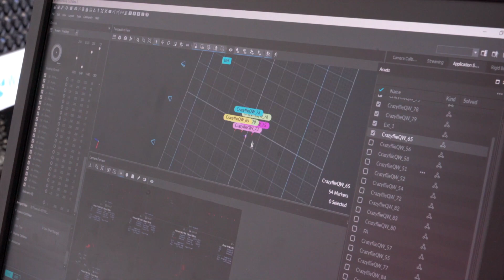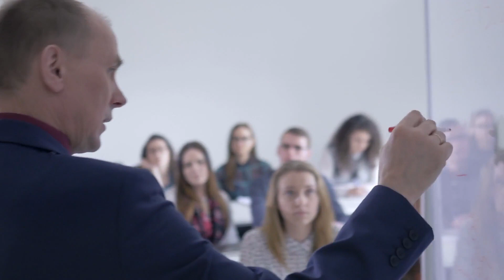AI and You: How Artificial Intelligence Affects Your Work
Is AI Artificial Intelligence the future of our workplace. Can you keep your job with AI and machine learning taking over and creating radical changes where you work. And how do we stay relevant and not lose our jobs when AI seems to be everywhere. This special report evaluates how AI is both helping and destroying our jobs and what you can do about all of this. Reporter David Nazar with Sustaining US on PBS explains.